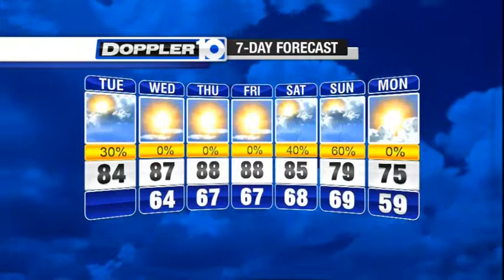Tuesday's Forecast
Chance for showers and storms today